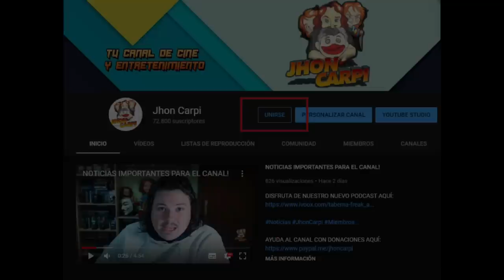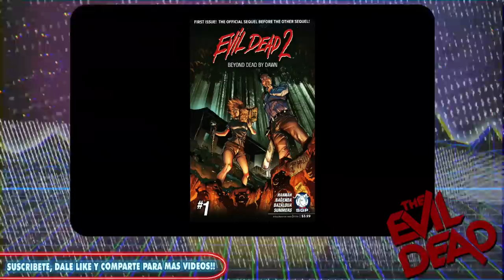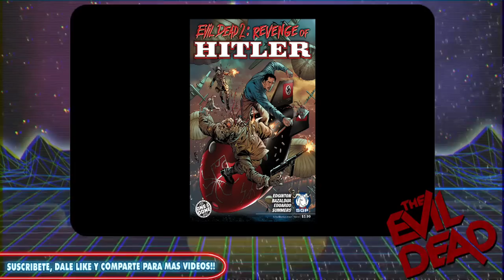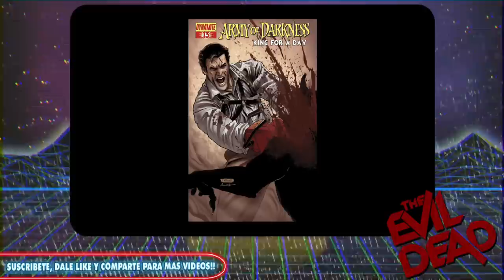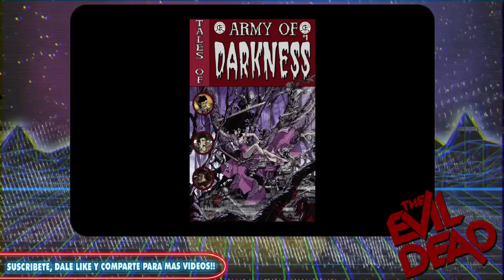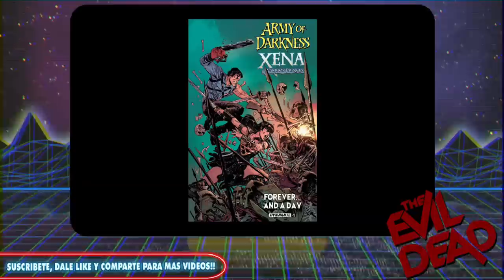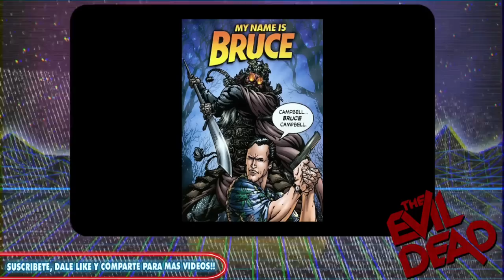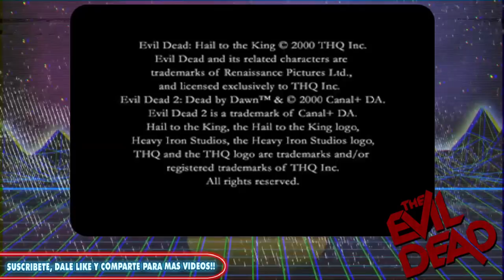RETRO: The Evil Dead.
COMPRA EVILDEAD EN BLURAY
COMPRA EVILDEAD EN 4K
COMPRA EVILDEAD2 EN BLURAY
COMPRA EVILDEAD3 EN BLURAY
COMPRA EVILDEAD2013 EN BLURAY
COMPRA ASHVSEVILDEAD EN BLURAY